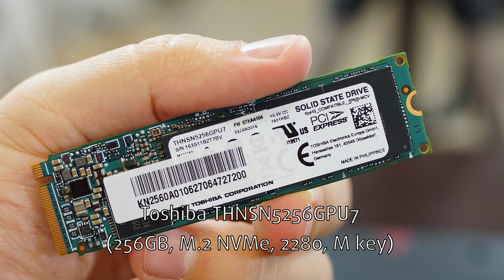Acer Predator 15 (G9-593, GTX 1070) - disassembly and upgrade options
★ Check the price of Acer Predator 15